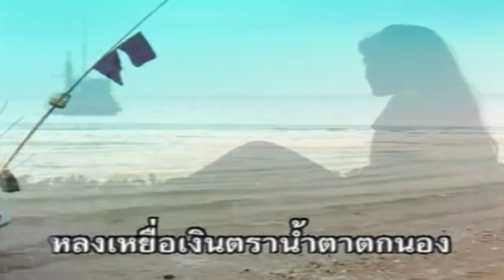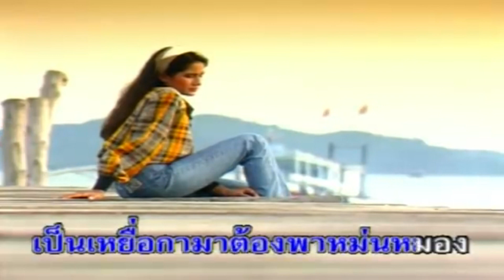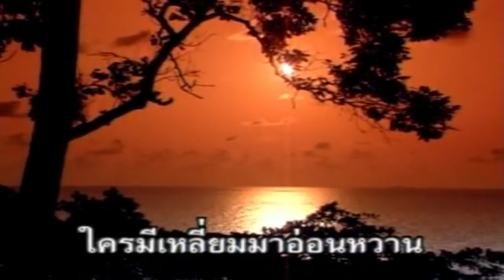มัสยาหลงเหยื่อ-สุนารี ราชสีมา[KARAOKE OFFICIAL]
เพลง : มัสยาหลงเหยื่อ
คำร้อง/ทำนอง :
เรียบเรียงดนตรี :